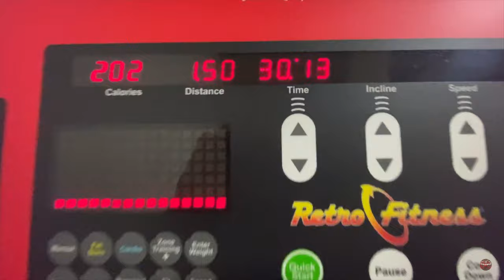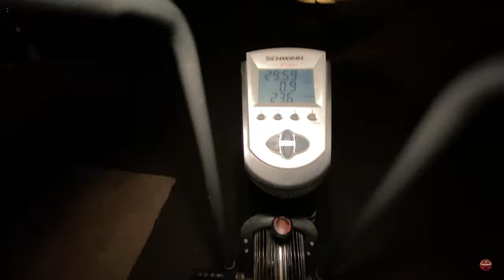Workout Vlog Day 59 - Kaged Muscle - 12 Week Lean Muscle Trainer - Chest Day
Today is the fifty-ninth day of my Daily Vlog on the Kaged Muscle 12 Week Lean Muscle Trainer. I am going to take you through every day of this transformation series. I’ll film my workouts in the gym and list the moves, reps and sets below. I’ll explain my diet regarding the macros required for this series as well as the supplements I’m using. I’ll also share some Quick Tips with you based off my experience with other Kaged Muscle trainers. Buckle up and get ready to transform.

Circuit
Cable Crossover: 3 X 15
Incline Dumbbell Flye: 3 X 15
Single-Arm Kettlebell Swing: 3 X 30 seconds each arm

Circuit:
Decline Dumbbell Flye: 3 X 10-15
Pushups: 3 X 10-15
Skaters: 3 X 1 minute

Dead Stop Bench Press: 3 X 10-15

60 Steady State Minutes Post Workout Cardio

Later in the day

60 Steady State Minutes Evening Cardio

My Nutrition (Training Day)

Protein - 1.2g per Pound of Body Weight = 210g

Carbs - 1.1 per Pound of Body Weight = 192.5

Fat - 0.4g per Pound of Body Weight = 70g

Manfrotto Pixie Mini Tripod

Movo VXR10 Mic

Boya-BY-M1 Lavalier Mic

Apurture Ameran AL-M9

DJI Osmo Mobile 3

My videos are shot on my iPhone 11 Pro with the Filmic Pro App and the Moment Pro App. I use iMovie to edit and upload to YouTube.